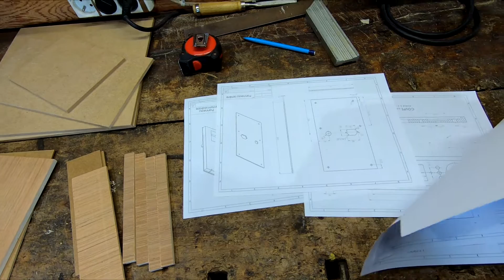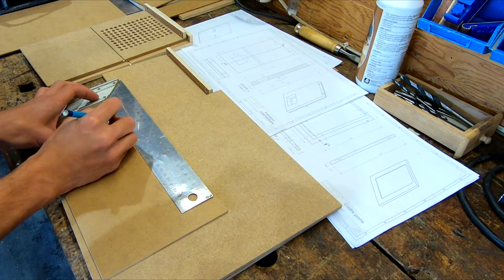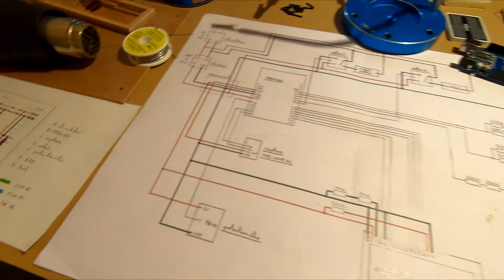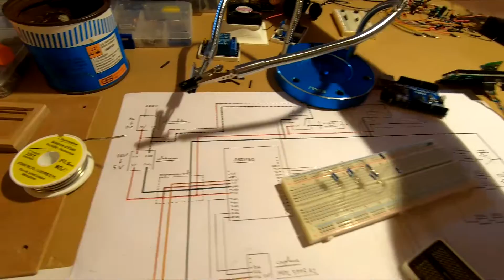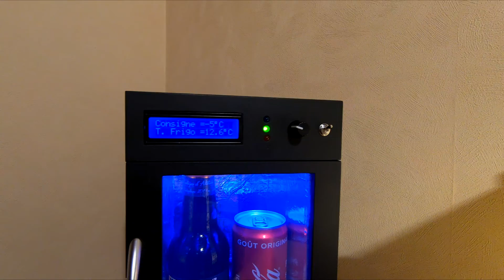J'ai fabriqué un frigo miniature ! ❄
Salut à tous, on se retrouve pour un nouveau projet totalement inutile... La fabrication d'un mini frigo capable de refroidir seulement deux ou trois canettes ! 😂

Pour comprendre le fonctionnement d'un module Peltier, je vous conseille d'aller voir la vidéo de @Hihacks où il fabrique avec celui-ci, un système de refroidissement :

Pour les personnes qui seraient intéressés,

Matériel utilisé :
- Module relais :
- Connecteurs :
- Alimentation 12V :
- Convertisseur de tension
- Pince à sertir
-Carte de prototypage
- Scotch aluminium

Musiques:
Extenz - Summer Memories
Vendredi - When Winter Rises
Let Go - tubebackr
KV - Look
Sappheiros - WILLOW
Safemi Beatz - No Copyright Beats
RYYZN - The Clock
Lesion X - Biohazard
Chris Morrow 4 - Crying Over You

35.8K